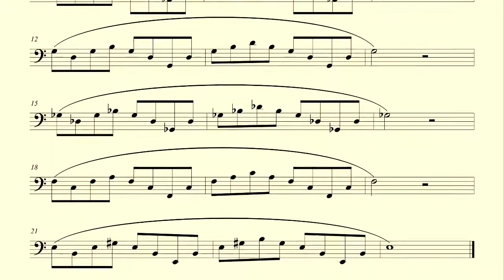Flexibility no. 1 NEW